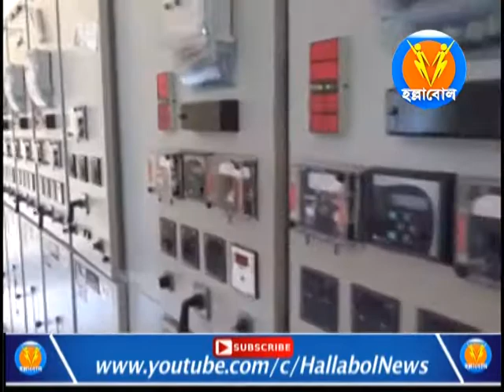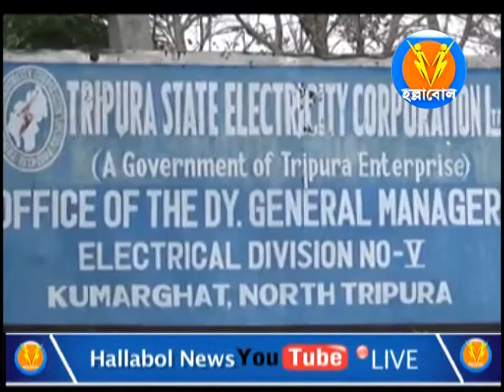শনিবার কুমারঘাটের বিদ্যুৎ নিগমের নতুন উপকেন্দ্র বা সাব স্টেশনের উদ্ভোধন।